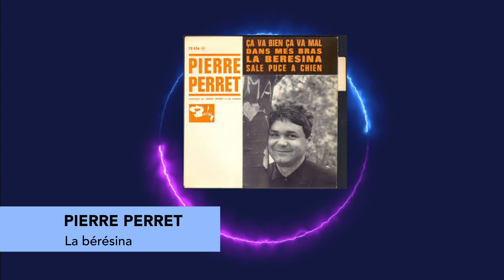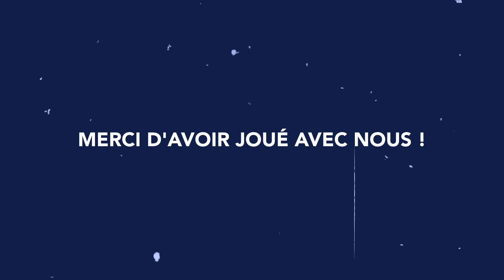Rétro 1957 - 25 titres de l'année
⏮ Retour en 1957 (oui oui c'est très loin ! ) mais un abonné nous l'a demandé, alors on fait plaisir à tout le monde et on se replonge dans les années du rock'n'roll, de la chanson française et d'un temps que les moins de 70 ans ne peuvent pas connaitre ! 😅
En 1957, on découvrait West Side Story à Broadway, Elvis Presley devenait le premier millionnaire du rock, Dalida sortait ses premiers tubes.

N'hésitez pas à nous partager vos scores en commentaires juste en dessous !

Pour vos animations de soirée vous pouvez me contacter :
Instagram @blindtestbylm n'hésitez pas à venir nous suivre 😄

A bientôt pour de nouveaux blind test !

Crédits :
Montage vidéo : Morgane Miquel
Habillage musical : Laurent Miquel